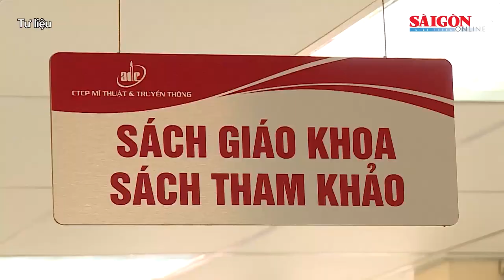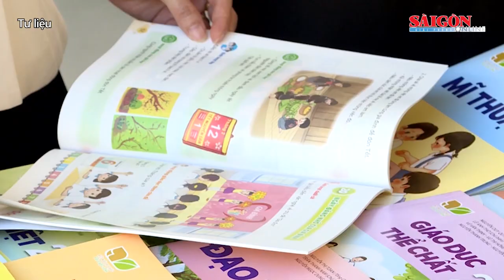Nhiều địa phương có sai sót trong quy trình lựa chọn sách giáo khoa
Chiều 14-8, Ủy ban Thường vụ Quốc hội tiến hành giám sát chuyên đề “Việc thực hiện Nghị quyết số 88/2014/QH13 và Nghị quyết số 51/2017/QH14 của Quốc hội về đổi mới chương trình, sách giáo khoa giáo dục phổ thông”.